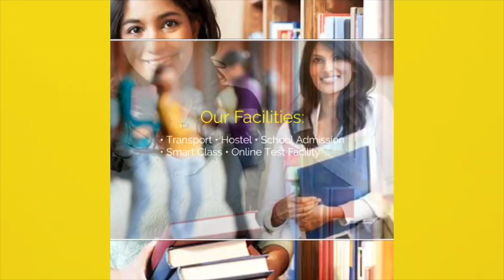तेजस्वी के सम्पत्ति पर Jagdanand Singh नेBJP को दिया करारा जाबव ,कहा दिक्कत हैं तो कोर्ट जाए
02.Tej Pratap Yadav ने बता दिया कितने करोड़ हैं उनके पास, BMW कार और 15 लाख की बाइक भी रखे हैं..